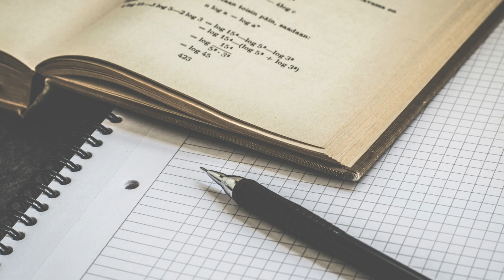NEET 2020 Postponed? Corona Effect On NEET 2020 Exam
Neet 2020, Corona virus, Jee mains, Neet exam, Neet exam postponed, Neet exam latest Update, Corona Effect on Neet 2020 exam